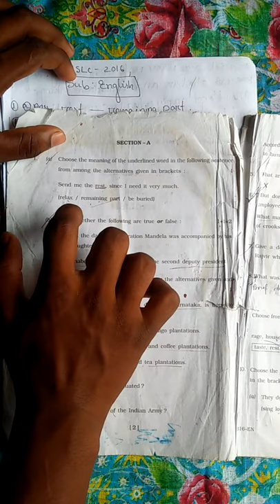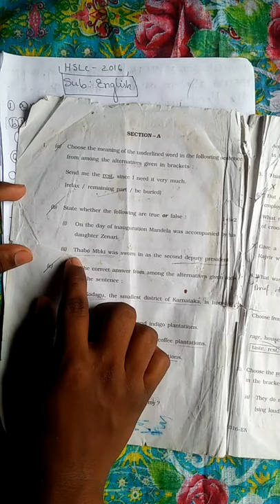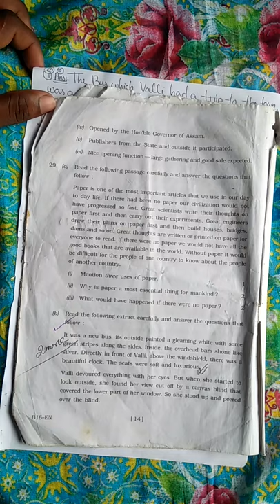HSLC 2016 English solving paper in Assamese language explain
HSLC 2016 English question explain with Assamese language .